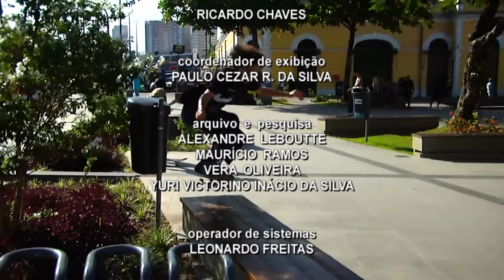TVE Esportes - 17/04/2024